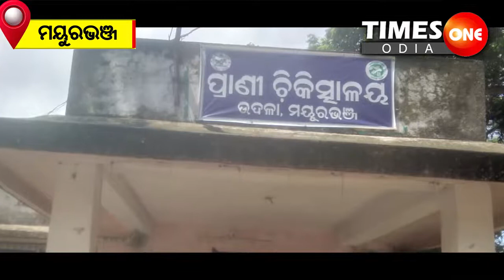TIMES ONE ODIA STRANGE ଆଶ୍ଚର୍ଯ୍ୟ ଲାଗିଲେ ବି ସତ ଚିକିତ୍ସା ପାଇଁ ମୟୁର ନିଜେ ହସ୍ପିଟାଲରେ ପହଞ୍ଚିଲା ଆପଦ #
timesoneodia strange peacock udala mayurbhanja apadbhanjanraut akshayachand chikitshapainmayurnijepahanxhilahospitakare Times one odia is Odisha's best Odia News Channel. Times one odia news channel covers latest news in politics, entertainment, ollywood, business and sports.